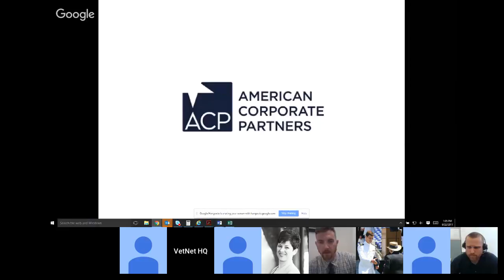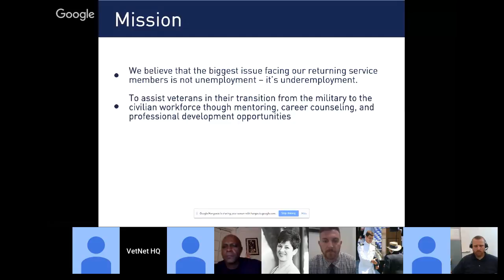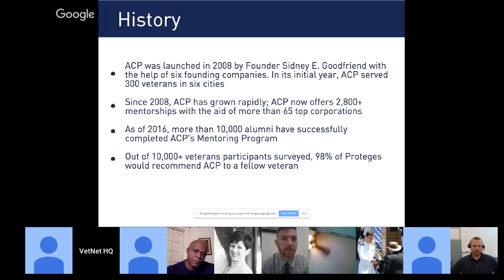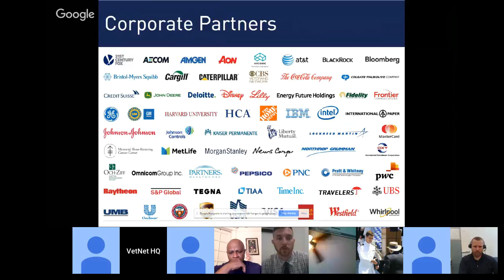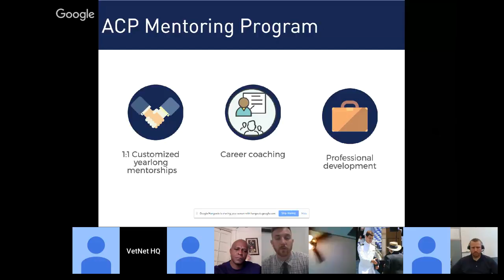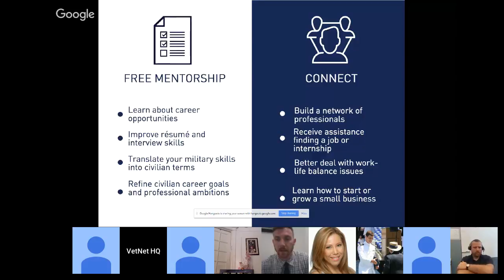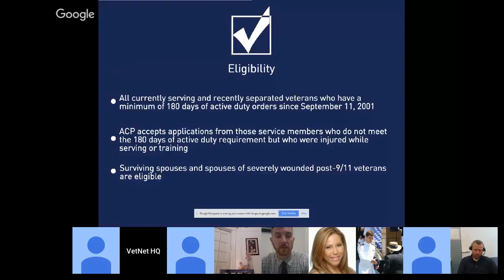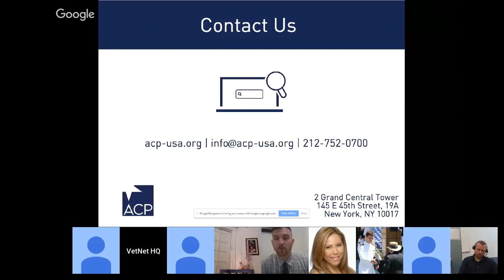American Corporate Partners (ACP) Mentoring Program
Are you a veteran looking to enhance your career, find better job or get higher salary during the military-civilian transition? ACP’s Mentoring Program focuses on connecting post-9/11 veterans (Protégés) and service members with corporate professionals (Mentors) for yearlong, customized mentorships. ACP assists veterans on their path towards fulfilling, long-term careers, whether the veteran is job searching or newly employed.